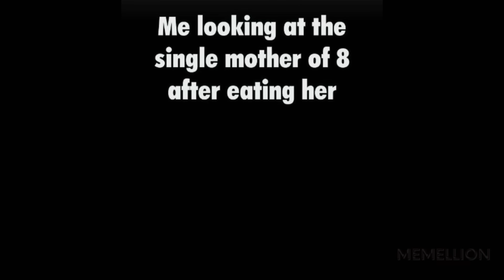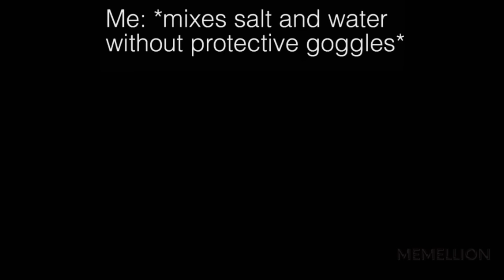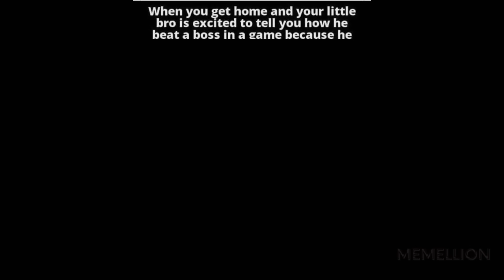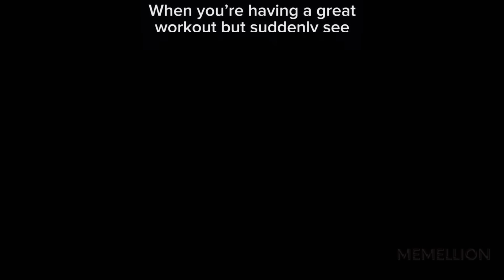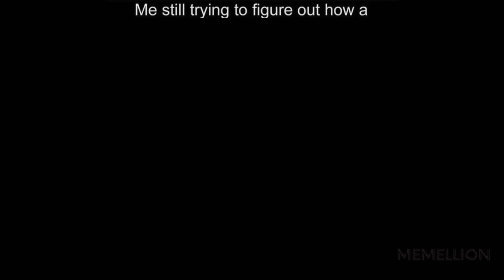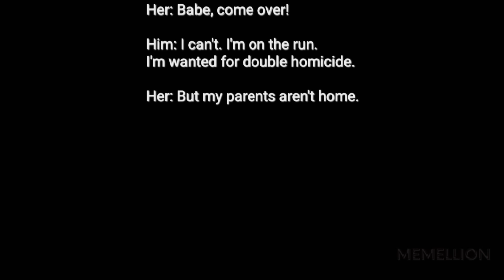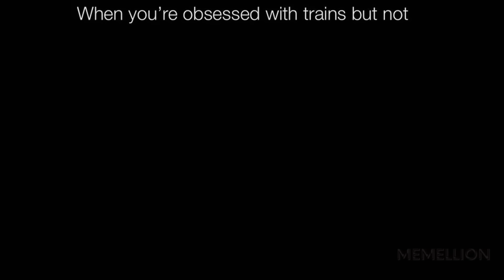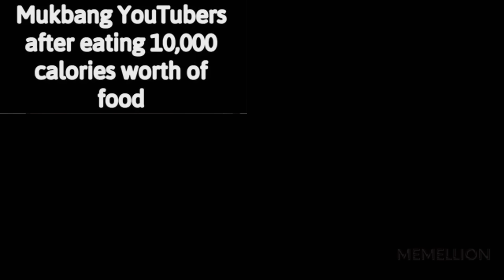MEMES OF DANKNESS V1060